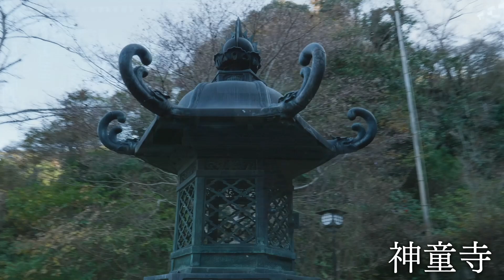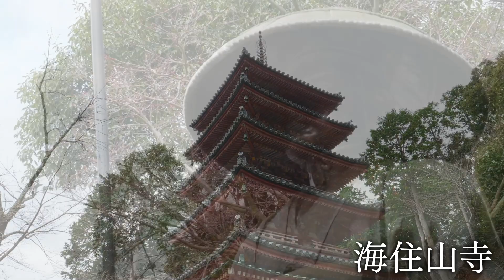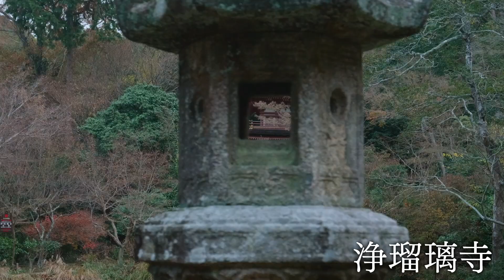「聖地 南山城－奈良と京都を結ぶ祈りの至宝－」 ③寺院紹介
2023年7月8日（土）～9月3日（日）に奈良国立博物館で開催する「聖地 南山城－奈良と京都を結ぶ祈りの至宝－」に出陳する南山城地域の寺院の紹介映像です。

展覧会名：浄瑠璃寺九体阿弥陀修理完成記念 特別展
聖地 南山城－奈良と京都を結ぶ祈りの至宝－
会期：2023年7月8日（土）～9月3日（日）
会場：奈良国立博物館　東・西新館
主催：奈良国立博物館、日本経済新聞社 、テレビ大阪